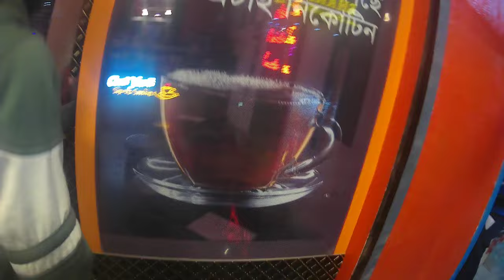Falakata college ❤️❤️||College a giya ja ja korlam🔥😎||sei moja holo❤️🔥 @the fkt 1101 Rider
(the fkt 1101 rider)